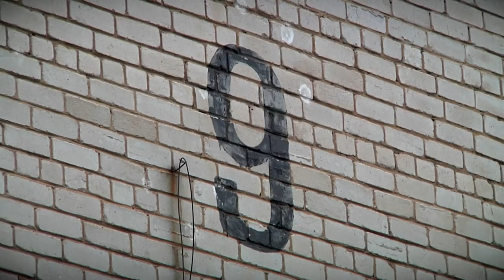В поселке Химинститута собственники квартир пятиэтажки стали заложниками коммунальной проблемы